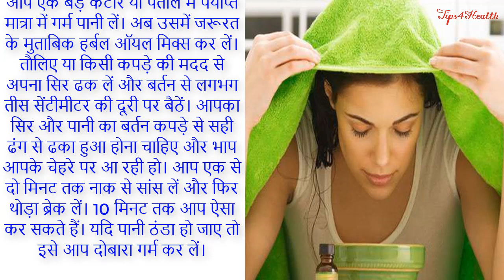Benefits Of Taking Steam In Monsoon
Hello friends, as we all know that steaming is very good for our skin, We often steam our face, Now in this video we are going to tell you that how steaming is important in this monsoon season.